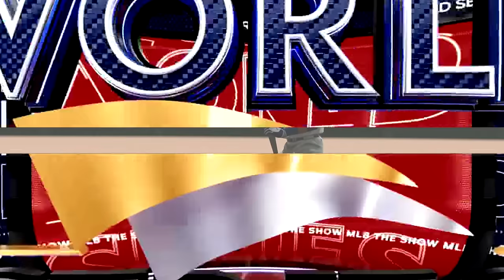A's Bring World Series Lead to Oakland (Games 3 & 4) - MLB The Show 23 A's Franchise - Ep.109